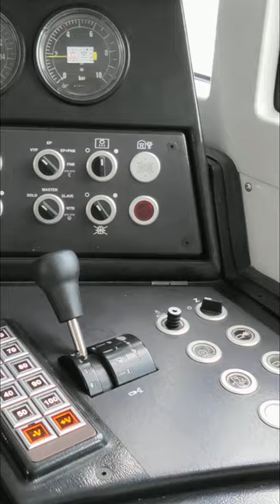ZSSK 757.008-8 🚊 ► Review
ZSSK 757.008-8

• Maximum speed / Maximálna rýchlosť  - 100 km/h
• Continuous performance / Trvalý výkon - 1 550 kW
• Manufacturer / Výrobca - ČKD (1975)
• Reconstruction / Rekonštrukcia - ŽOS Zvolen (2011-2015)